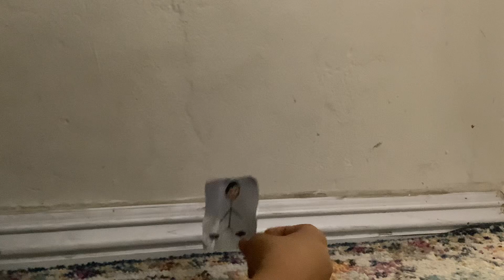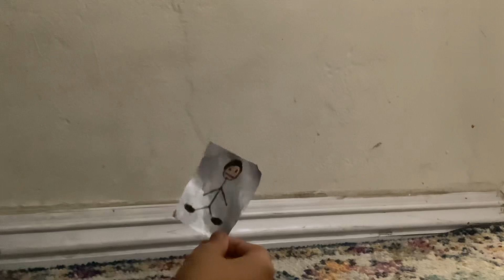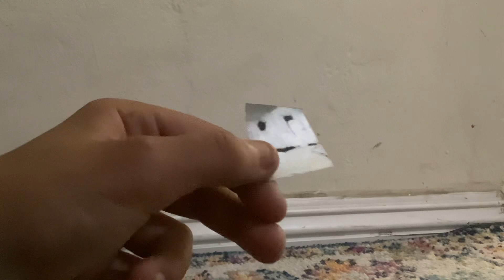Bob and friends Episode 2 title- Bob Saves the day.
Hello ladies and gentlemen, I am sorry if my arm is in the way. I will re take this video.